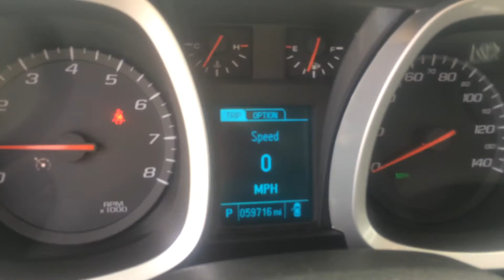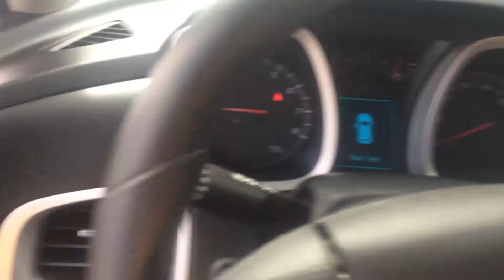2017 Chevrolet Traverse LT 3.6 L Gas Engine Automatic 3Rd Row Seat 73679 Mi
BIGIRON AUCTION 9-18-19. FT6174